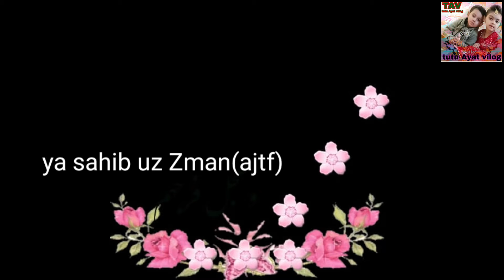Ya sahib uz Zman (ajtf) Adrikni ||15 shuban mola imam Mahdi(ajtf)ki birthday🎂sub momino ko Mubarak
Title